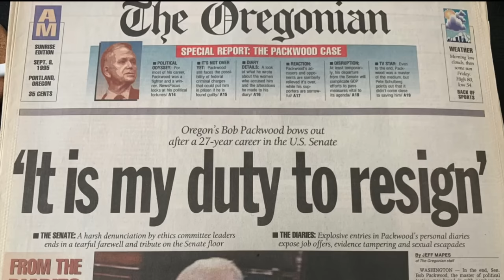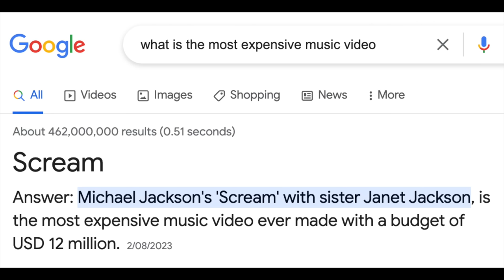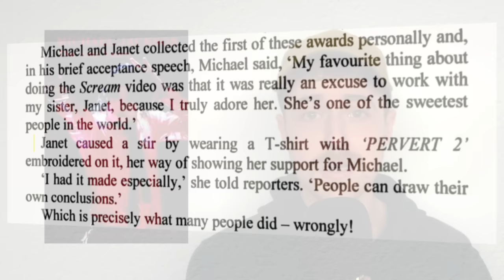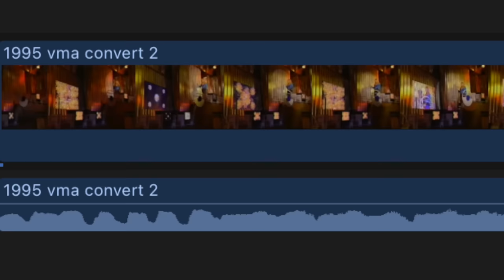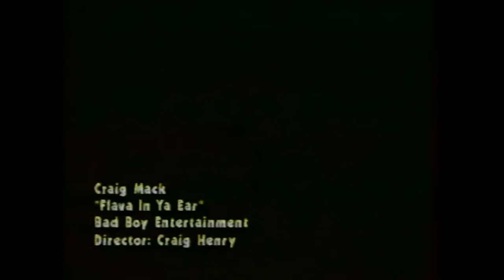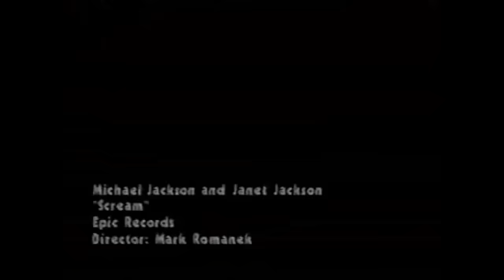The 1995 MTV VMAs were a HOT MESS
I re-watched the 1995 MTV Video Music Awards and I have a lot to say.